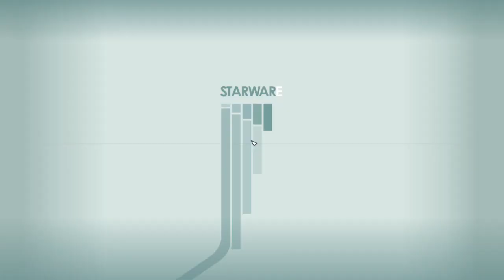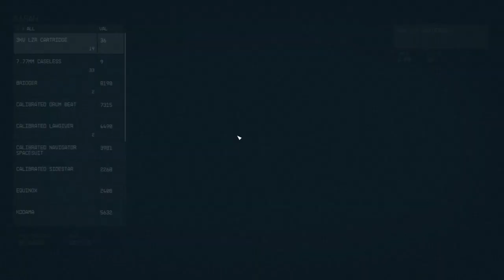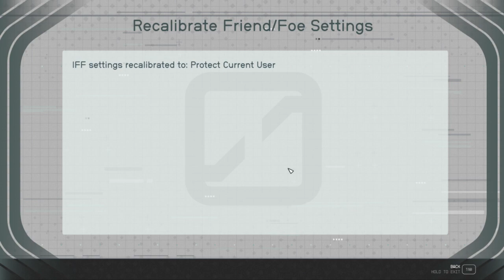~38.1~ Still in the Mines, Looking for the First, Starfield